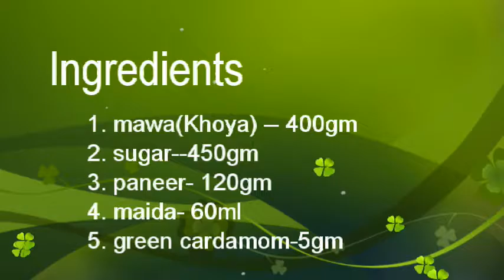Gulab Jamun Recipe